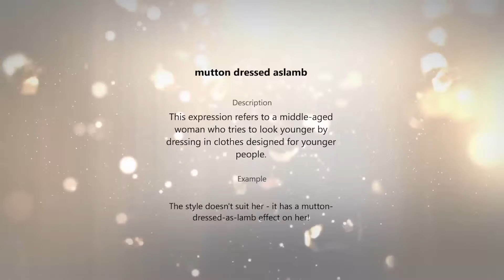lion's share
Descri ption

The lion's share of something  is the largest portion, or the best part.

Example

He left very little  money to  his children;  the lion's share was donated  to charity.